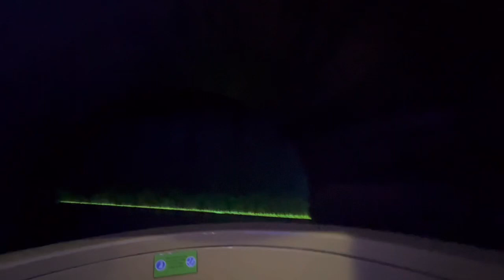Gruffalo River Ride Adventure:On-ride POV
Join us as we take a ride on this fun amazing family adventure on the gruffalo river ride adventure.